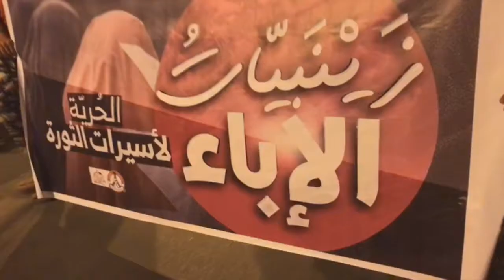مسيرة "زينبيات الإباء" في بلدة بوري 3/11/2017